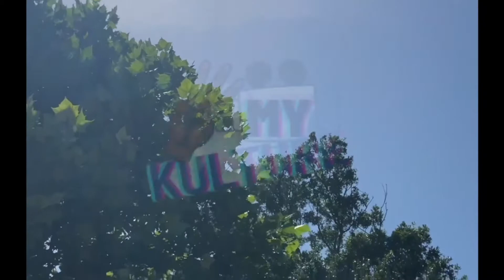For My Kulture x VanJess Homegrown Album Review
cay Caleb - Amor Fugitivo

Video Editing - Timothy Moss

Drop what you think of this album in the comments👇🏾